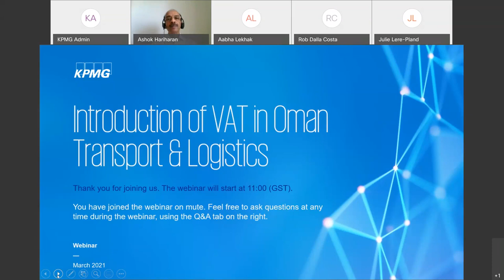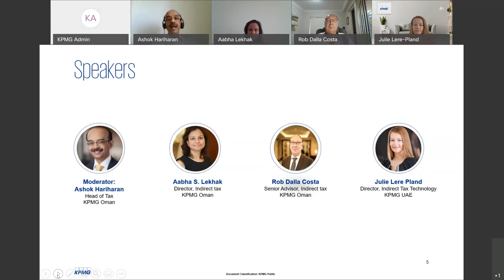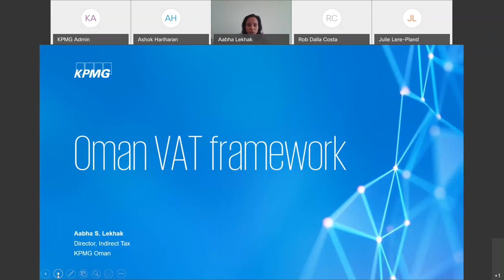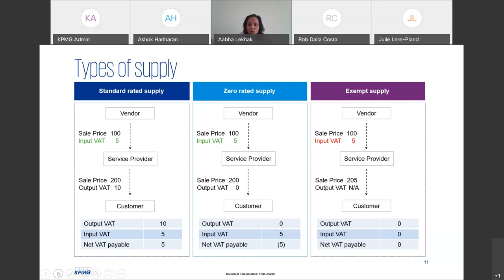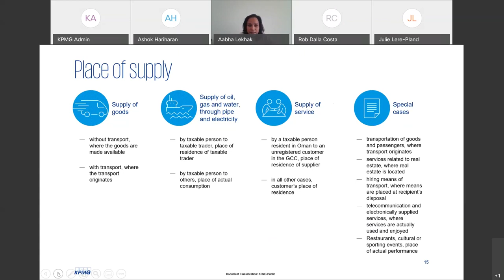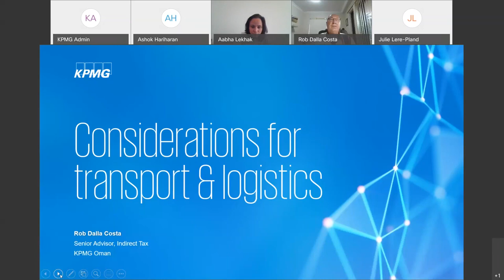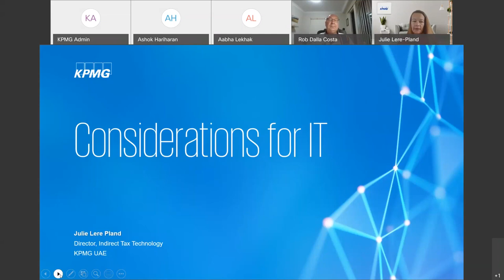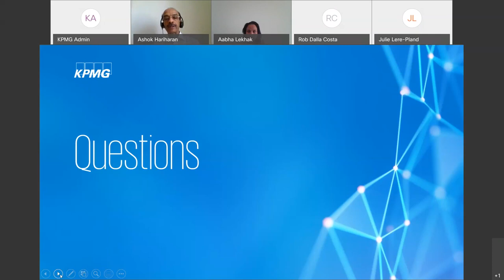Webinar - Transport & Logistics sector the introduction of VAT in Oman | KPMG LG